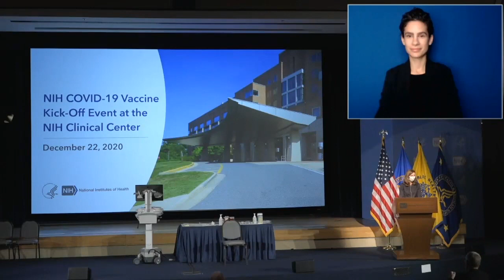NIH COVID19 Vaccine Kick-Off Event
Watch front-line workers from the NIH Clinical Center receive Moderna’s COVID-19 vaccine (co-developed with NIH), alongside NIH Director Dr. Francis Collins, National Institute of Allergy and Infectious Diseases (NIAID) Director Dr. Anthony Fauci, & former U.S. Department of Health and Human Services Secretary Alex Azar.

For more information about NIH COVID-19 efforts, or follow @nihgov on Instagram.

(Originally posted on Facebook on December 22, 2020)